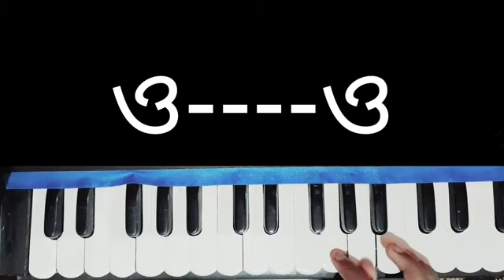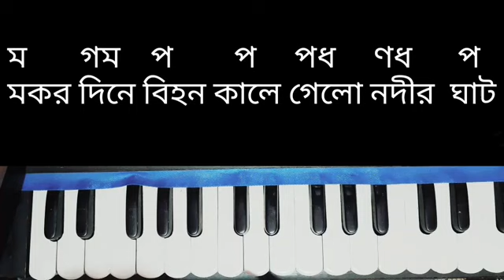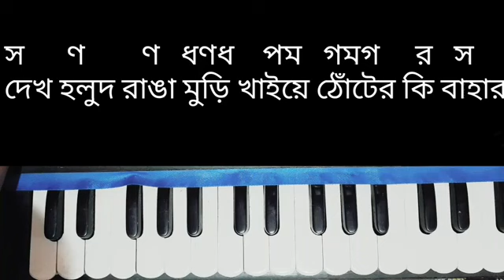Mokor porobe modna chora dhamsa bajaiche notation | Pithe pulir gaan harmonium tutorial | মকর পরবে